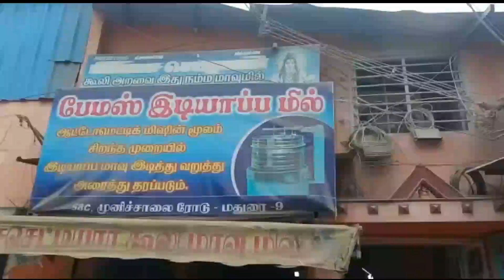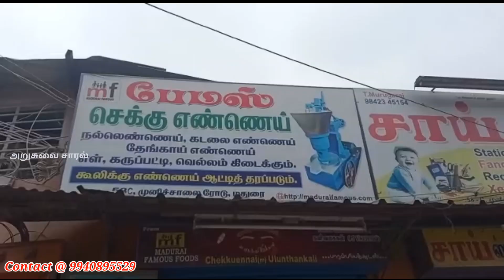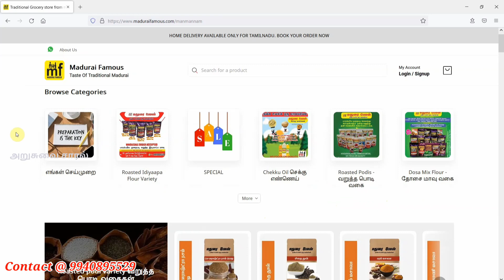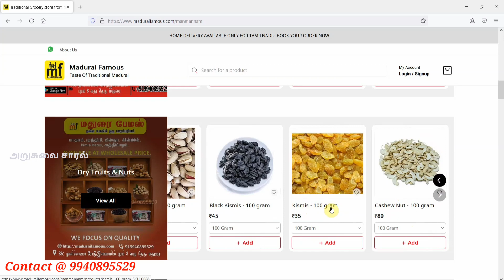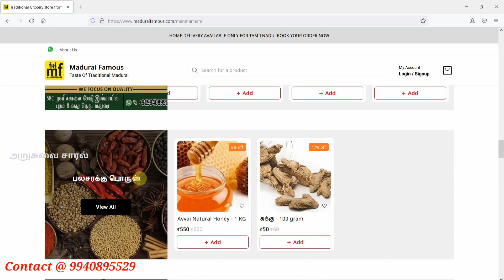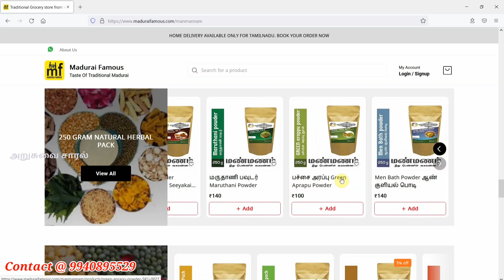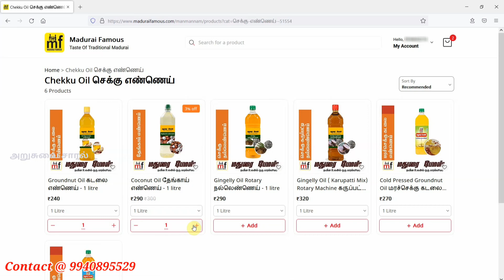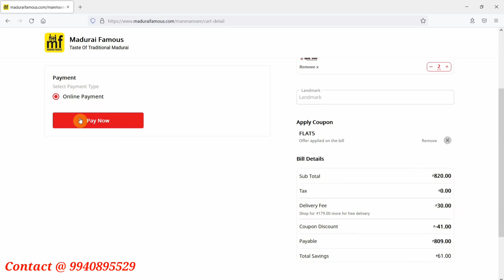Organic Masala Powder | Dosa Batter | Flours | Organic Oils | Dry Fruits&Nuts | Madurai Famous Foods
Madurai Famous shop is a manufacturer of Masala powder, Millet Flours and Organic Oils. Ingredients we used for making flour items are 100% Natural and processed by traditional method ( Roasted ) to maintain taste, Quality, Standard. In this video, we will be watching about the making of masala products and millet flours and how to order the products online in MaduraiFamous.com. Get an additional Nalangu Maavu for our subscribers.

Shop Address:
Madurai Famous Foods,
58C/1, Munichalai Road,
Ismailpuram, 8th Street,
Madurai - 625009